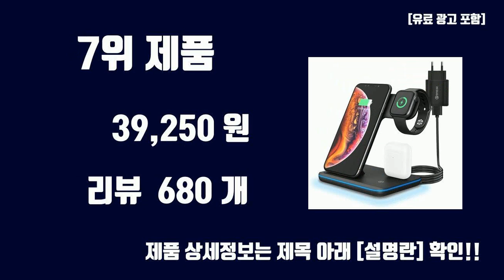올인원충전기 TOP10 인기상품 가격정보 후기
오늘 담아보는 핫템 올인원충전기 TOP10 인기상품 가격정보 후기

1위. 만렙 3in1 @구독하면로또1등애인 제품 바로가기

2위. Mankiw맨큐 3in1 무선충전기 거치대 갤럭시워치 고속충전 돼지코 포함, 블랙, 1개 [39,900원]

3위. Mankiw맨큐 접이식 3in1 무선충전기 갤럭시워치 호환 거치대 고속충전 돼지코 포함, 블랙, 1개 [34,900원]

4위. Mankiw맨큐 3in1 무선충전기 거치대 갤럭시워치 고속충전 돼지코 포함, 화이트, 1개 [39,900원]

5위. 홈플래닛 23W 3in1 무선 충전 거치대 + 케이블 세트 (삼성 갤럭시워치 호환), 블랙, 1개 [29,990원]

6위. Mankiw맨큐 접이식 3in1 무선충전기 아이폰 애플워치 에어팟 고속충전 돼지코 포함, 화이트, 1개 [39,900원]

7위. Mankiw맨큐 3in1 무선충전기 거치대 고속충전, 블랙, 1개 [39,250원]

8위. 홈플래닛 23W 3in1 무선 충전 거치대 + 케이블 세트 (갤럭시워치 및 이어폰 호환), 화이트, 1개 [29,990원]

9위. 루앱 3 in 1 갤럭시워치 고속 무선 충전기 거치대, 화이트, 1개 [56,930원]

10위. RUN 기술 3in1 무선 충전기 30W 핸드폰 멀티 올인원 고속 충전거치대, 갤럭시워치용, 블랙, 1개 [33,000원]